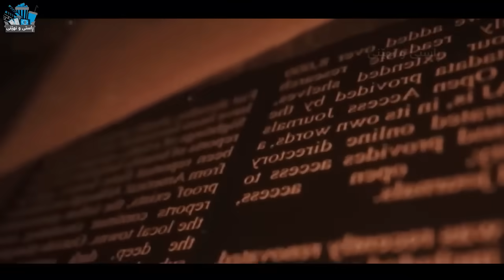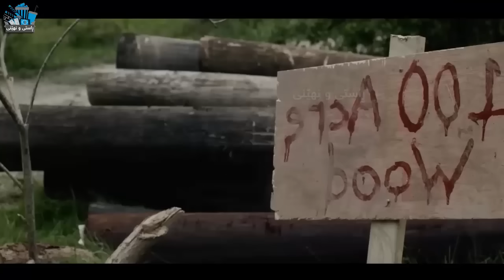بکوژێکی تێکەڵاو کە نیوە ورچ و نیوە مرۆڤە هەرکەسێک بچێتە ناو دارستانەکەیەوە دەیکوژێت و دەیخوات !!!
Winnie The Pooh Blood Honey Part 1 ناوی فیلم

rastyunheny
 کورتکراوەی فیلمەکان فیلمی زۆمبی فیلمی خۆش فیلمی کورتکراوە فیلمی ترسناکۆ کورتە فیلم فیلمی ئاکشن  فیلمی کۆمیدی فلیمی زانستی فیلمی دۆبلاژکراو دۆبلاژکراوی کوردی پوختەی فیلم filmy doblaj  flimi trsnak xoshtrin film film doblazh kraw kurta film فیلمی مێژوی فیلمی گیانداران خۆشترین فیلم فیلمی بەهێز خەیاڵی 2025 تەکنەلۆژیا جادوو خەون 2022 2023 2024